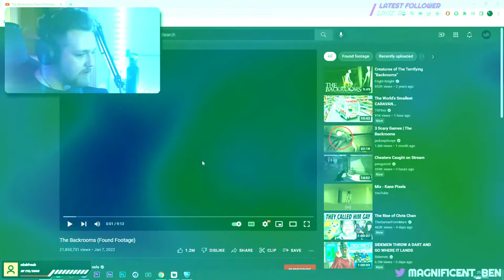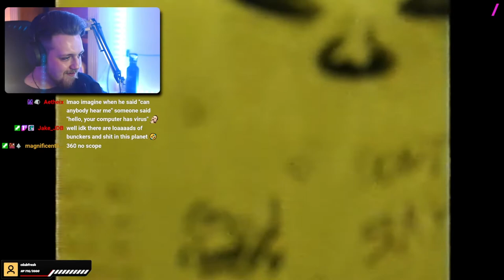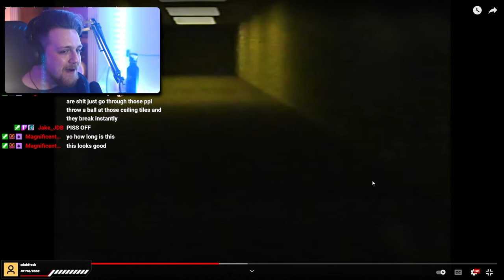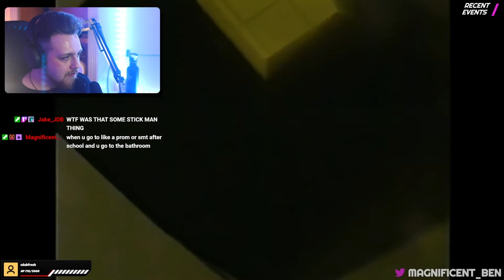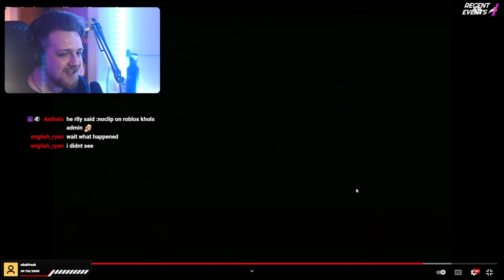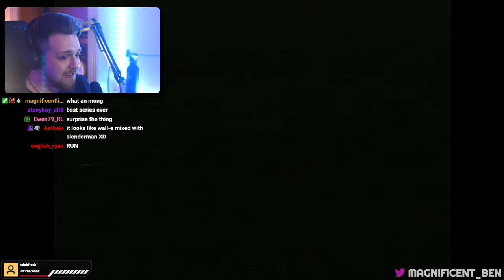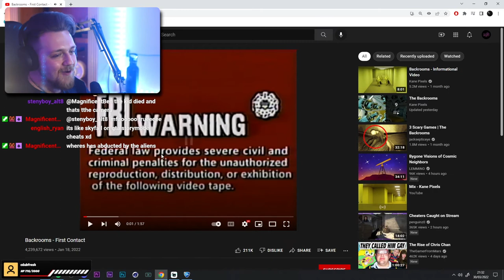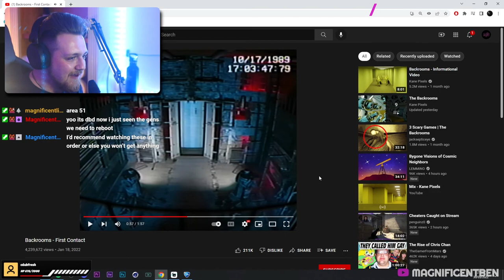This is NIGHTMARE Fuel! - MB Reacts to 'The Backrooms'!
If you want to react to videos with us, check out my Twitch channel here!

Here's the original video if you want to check it out!